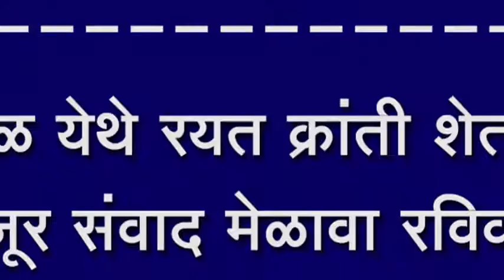शिरोळ येथे रयत क्रांती शेतकरी शेतमजूर संवाद मेळावा रविवारी ७ जानेवारी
शिरोळ येथे रयत क्रांती शेतकरी शेतमजूर संवाद मेळावा रविवारी ७ जानेवारी रोजी, सुरेशदादा पाटील